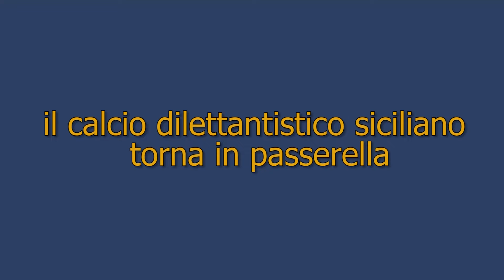PENALTY AWARDS 2024 Le Nomination MIGLIOR DIRIGENTE PRIMA CATEGORIA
Undicesima edizione dei PENALTY AWARDS. L'evento più importante del calcio dilettantistico siciliano. Le nomination 2024 CAMPIONATO PRIMA CATEGORIA. Miglior dirigente